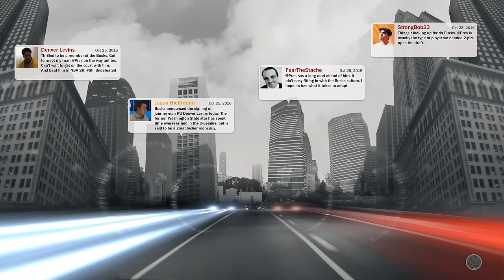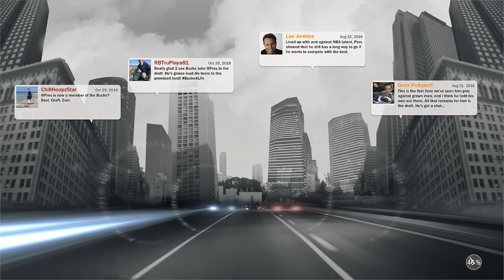NBA 2K17 Brasil | My Career #06 – Surpresa no NBA Draft 2016! [Legendado PT-BR]